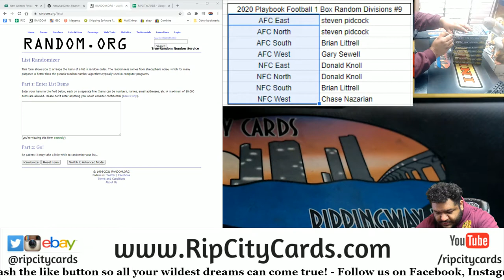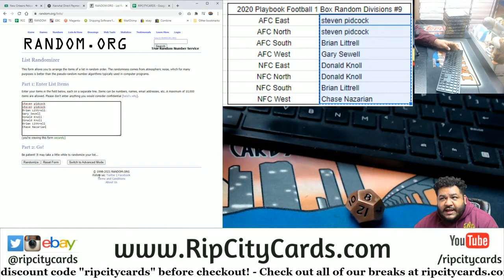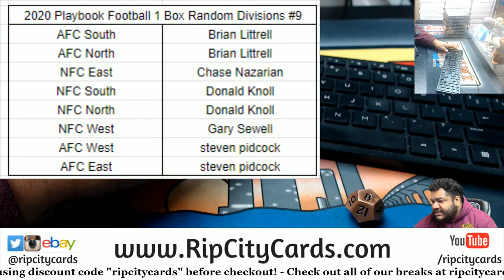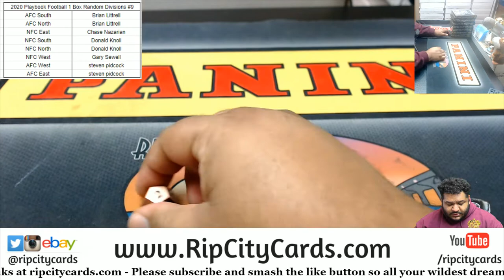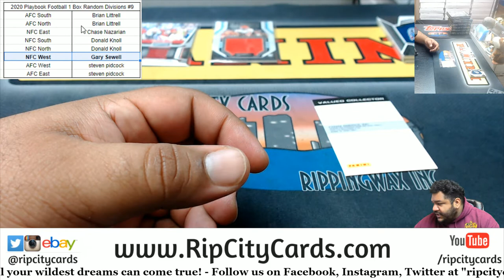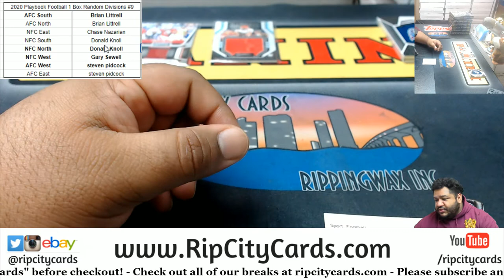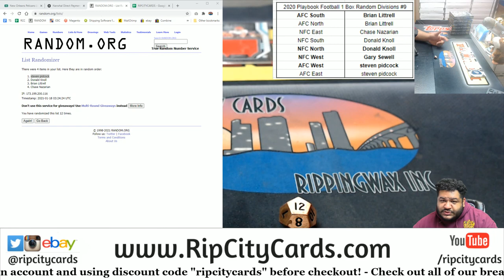2020 Playbook Football 1 Box Random Divisions #9